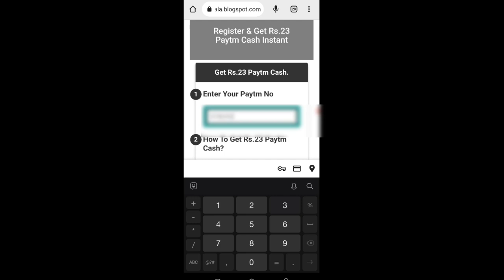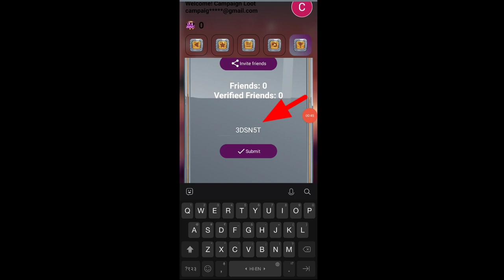🤑Today New Campaign Loot Offer 23₹+23₹+₹ Instant Paytm Cash || Tasks💰Campaign BUG|| New Paytm app